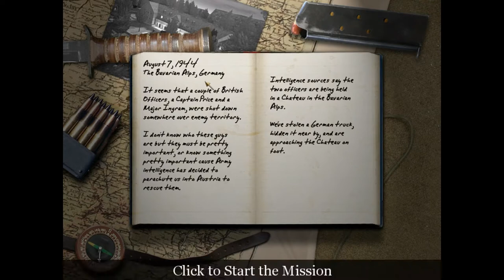Call of Duty - Mission 6: The Chateau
The Bavarian Alps,Germany

It seems that a couple of British Officers, a Captain Price and a Major
Ingram, were shot down somewhere over enemy territory.

I don't know who those guys are but they must be pretty important, or know
something pretty important cause Army intelligence has decided to parachute us
into Austria to rescue them.

Intelligence sources say the two officers are being held in a Chateau in the
Bavarian Alps.

We've stolen a German truck, hidden it near by, and are approaching the
Chateau on foot.

 - Break through the main gate.
 - Find a way into the Chateau.
 - Secure any documents and plans.
 - Find the secret communications room.
 - Sabotage enemy communications equipment with your weapon.
 - Find and secure the prisoners.
 - Clear the way to the extraction point.